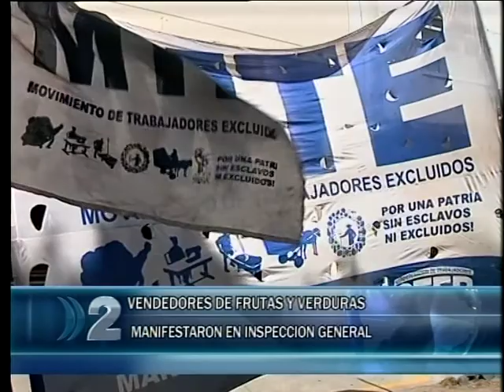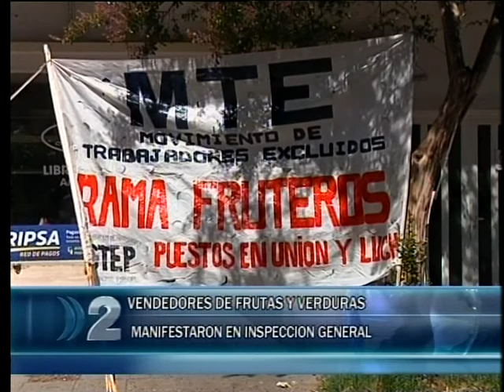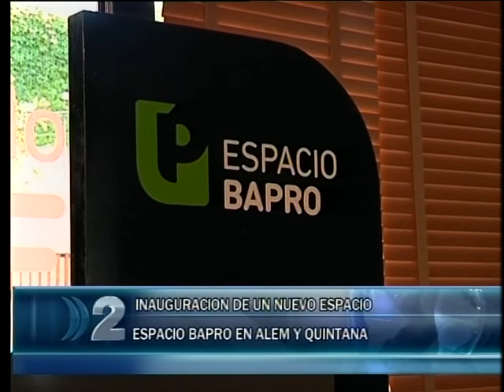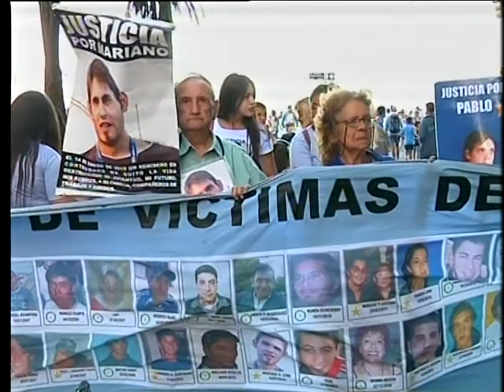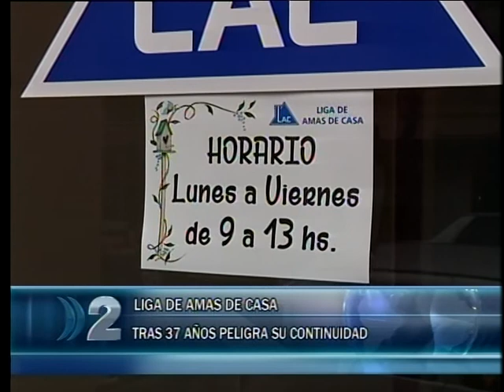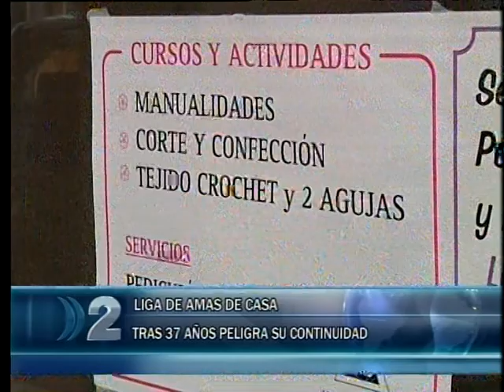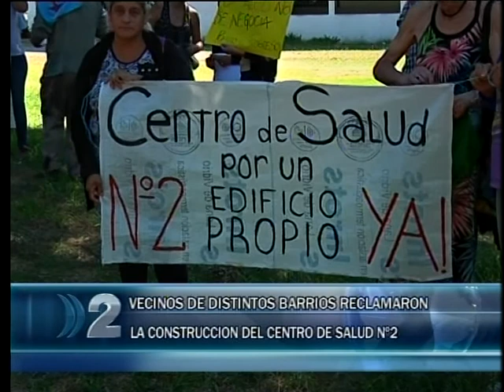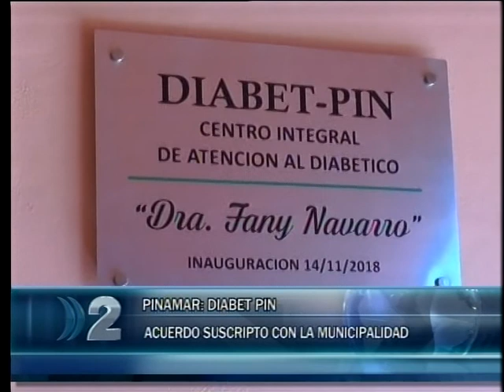2 NOTICIAS COMPACTO 06 02 2019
Se electrocutó un obrero mientras trabajaba en un cartel, fue rescatado por los bomberos - Dos mujeres resultaron heridas al chocar un patrullero con una moto - Vendedores callejeros de frutas y verduras se manifestaron frente al municipio, reclaman que se los autorice a trabajar - Vecinos de distintos barrios exigen la construcción del Centro de Salud Nº 2